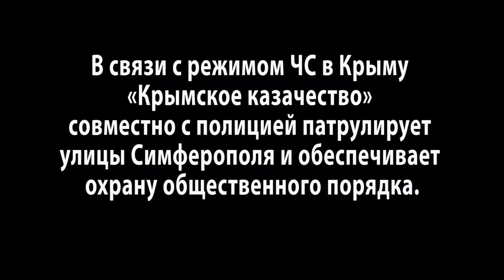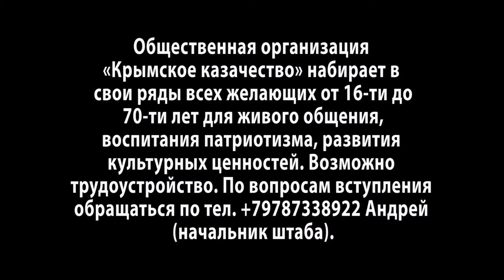"Крымское Казачество" совместно с полицией патрулирует улицы города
В связи с режимом ЧС в Крыму
«Крымское казачество»
совместно с полицией патрулирует
улицы Симферополя и обеспечивает
охрану общественного порядка.